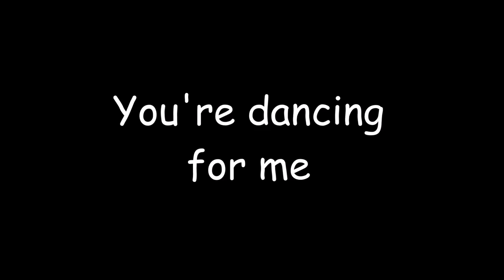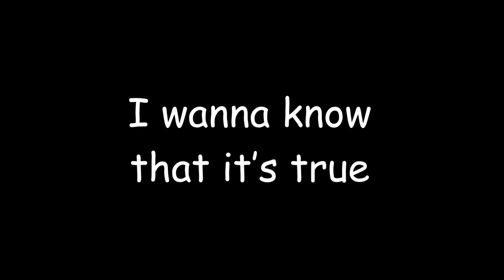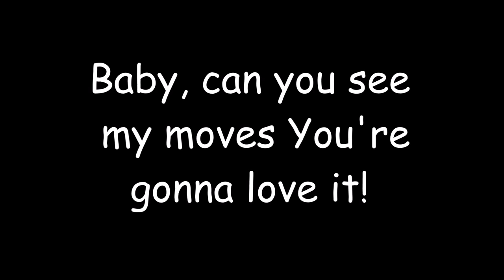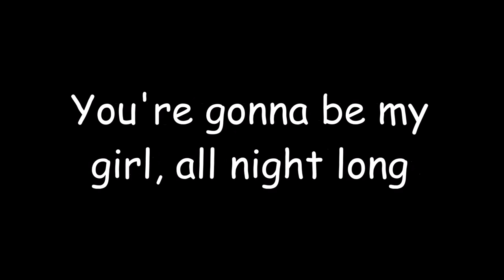Hypa hypa lyrics ESKIMO CALLBOY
Hypa Hypa
You're pretty and I like ya
Move your body girl
All night long
Hypa Hypa
You're gonna be my girl

There's a fire on the floor
Anytime you hit the club
Your body moves hypnotize me
God, I want it!
You are my drug
You're everything I want
I would give my soul
For a girl like you at once

And let me see you shake your hips
Medicate me!
I want that juice on your lips
Yeah you like that!
I wanna know that it’s true
You're dancing for me
And I'm living for you

Hypa Hypa
All night long
Hypa Hypa

And I can't look away
I'm addicted to your smile
Dance for me! Dance!
Never stop girl
God, I love it!
You make my dreams come true
I would give my life
For a pretty girl like you

Medicate me!

You're alone on the dancefloor baby
Turn the light
Turn, turn, turn on

Turn the light
Turn the light

Wanna rip of your clothes now baby
Turn the light
Turn the light
Turn the light

Turn the light

Turn the light

Getting closer to you
Step by step
Dance baby dance! Dance?
I wanna dance
I'm gonna hit so hard
Imma break down the floor

Baby, can you see my moves
You're gonna love it!
Imma! kill it! like I never did before!
Hypa hypa!
Hypa, hypa!
Hypa hypa!
Hypa!

Hypa Hypa
All night long
Hypa Hypa

Artist Eskimo Callboy
Song Hypa Hypa
Creator MorGanCia